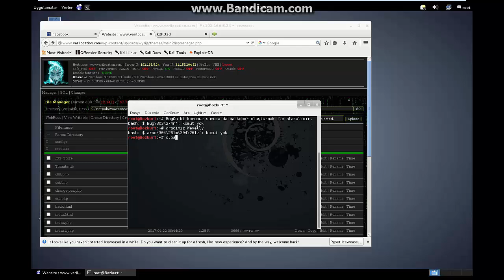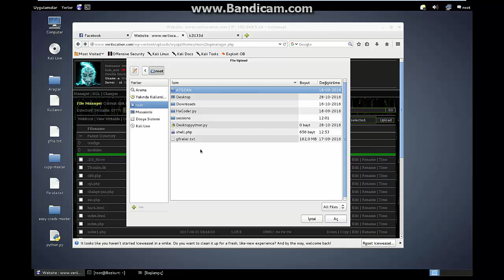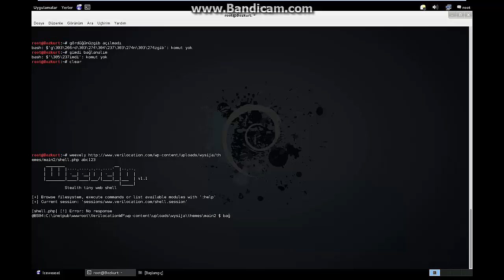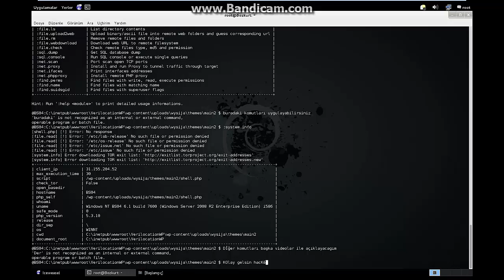SUNUCU 'YA SIZMAK & BACKDOOR OLUŞTURMAK // KALİ LİNUX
NOT!!: Upload etmeniz için farklı yollar ve açıklar mevcuttur.En basitinden Upload Açığı ile backdoor'unuzu yükleyebilirsiniz.Veya admin panelinden gibi.Benim Shell'im vardı bende ordan upload ettim.

Teşekkürler!!!

How to upload backdoor with Weevely?